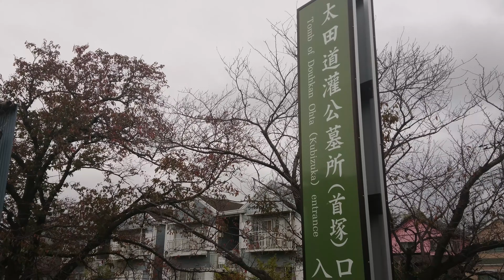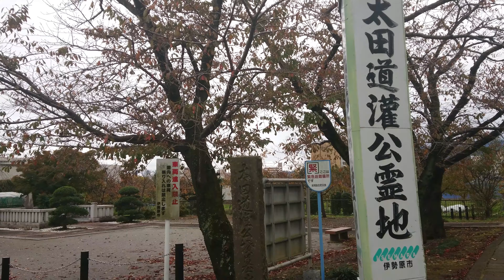戦国太田氏紀行 太田道灌公〔相模・大慈寺首塚〕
戦国太田氏紀行
太田道灌公
〔相模・大慈寺首塚〕